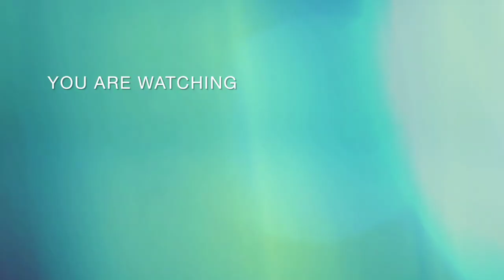2022-02-10 東方舟山OOCL ZHOUSHAN(東方海外高雄分公司65碼頭-S2出港)船籍香港HKG 航線Intra-Asia Japan Indonesia Services (KTX3)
服務海洋聯盟 Ocean Alliance Service
Builder HUDONG ZHONGHUA SHIPBUILDING GROUP 滬東中華造船集團
申請出港2022/02/10 16:21內港離開2022/02/10 16:42核准出港2022/02/10 17:21通過港口2022/02/10 17:27領港下船2022/02/10 17:28出15海里2022/02/10 18:25

ATD: 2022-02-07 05:06 LT (UTC +9) Osaka , Japan
ATD: 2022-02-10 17:33 LT (UTC +8) Kaohsiung , Taiwan
ETA: 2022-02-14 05:30 LT (UTC +8) Singapore
停靠港:東京TYKYO-名古屋NAGOYA-四日YOKKAICHI-神戶KOBE-高雄KAOHSIUNG-香港HONG KONG
-大鏟灣DA CHAN BAY-新加坡SINGAPORE-雅加達JAKARTA-新加坡SINGAPORE-蛇口SHEKOU-香港HONG KONG-東京TYKYO-名古屋NAGOYA-四日YOKKAICHI-神戶KOBE

※拍攝器材:Sony Cyber Shot(DSC-HX100V)、Redmi 9T、腳架
※臺港派1艘拖輪協助出港作業:TIPM15401
※港代理引水人:張樂禮

出港預報時間港代理:111/02/10 01:30 台灣東方海外
職檢派檢時間/審核申請引水時間/審核111/02/10 11:30/YY  111/02/10 16:00/Y
聯檢出發時間聯檢結束時間:111/02/10
引水人出發時間引水人上船時間:111/02/10  15:55  港代理引水人:張樂禮
拖船出發時間帶解纜出發時間:111/02/10 16:15 / 111/02/10 15:55
經過信號台時間111/02/10 17:27

General Information
Port of Registry/Flag:Hong Kong
Official Number:HK-1745
Call Sign:VRCB4
IMO Number (Same as LR Code):9332195
Class Society / Number:ABS / 06157666
Year Built:2006

Dimension and Capacity
GRT:41,479
NRT:24,939
L.O.A. (meters):263.230
L.B.P. (meters):251.880
B. MLD (meters):32.20
D. MLD (meters):19.30
DWT (M/T):52,214.09
Summer Draft (meters):12.82
Summer Displacement (M/T):69,930.70
Highest Point from Base Line:54.925 meters from B.L.
Light Weight (M/T):17,716.61
TEUs:4,583

ISM Information
ISM Classification Society:ABS
DOC Expiry Date: October 25, 2022​​
SMC Expiry Date: ​February 23,  2027
ISM Certificate:
ISPS Code Information
ISSC Expiry Date: February 23,  2027
ISSC Certificate: